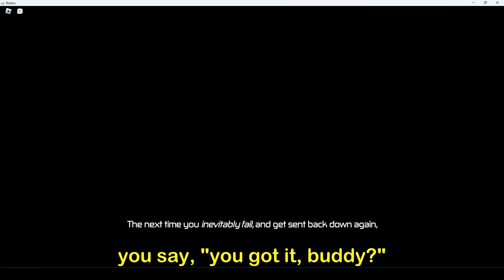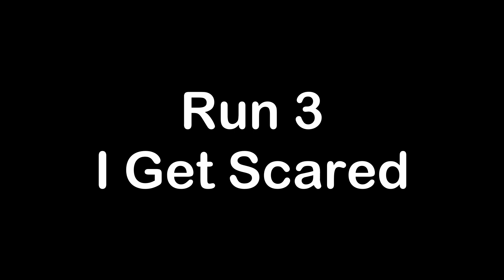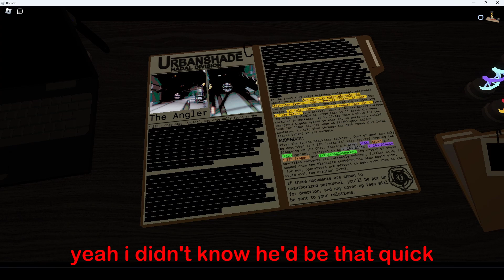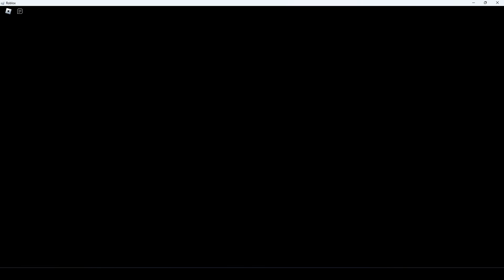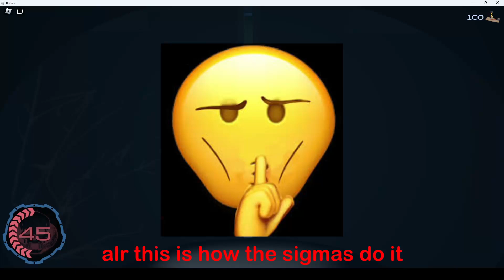Roblox Pressure Is AMAZING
14 mins 22 seconds / wholesome part | Tem Shop
WHAT text box | Spring Mvt 1 Allegro
Outro | Fantasy - Meiko Nakahara (banger)

Timestamps:
0:00 Intro
1:58 Run 1
4:26 Run 2
11:49 Run 3
14:04 Run 4
15:41 Run 5
23:01 Run 6
27:42 Run 7
34:35 Outro